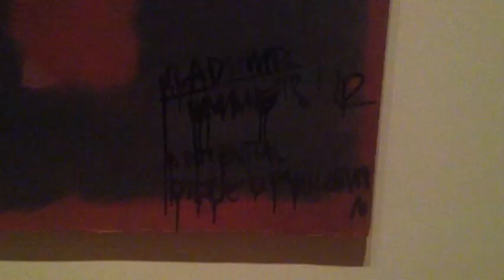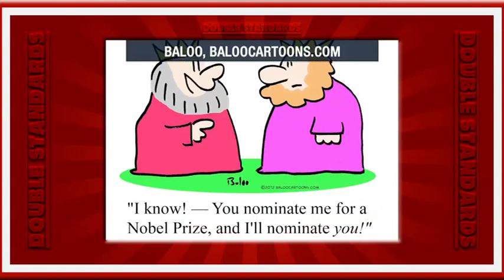DOUBLE STANDARDS 67 -- NATO-BACKED BAHRAIN & HITLER IN GREECE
EPISODE 67 OF DOUBLE STANDARDS
AFSHIN RATTANSI FUNNY POLITICAL COMEDY SATIRE JON STEWART DAILY SHOW NUCLEAR IRAN UN ROTHKO JORDAN LADY GAGA WIKILEAKS ISRAEL DEMPSEY JOINT CHIEFS OF STAFF IMF NEWSNIGHT AFGHANISTAN EU ZIZEK CIA NATO OBAMA CNN CHAVEZ VENEZUELA JIMMY SAVILLE BBC SEX ABUSE TOM CRUISE JOE BIDEN DAVID CAMERON SERCO RWANDA BORIS JOHNSON WOODY ALLEN ROMAN POLANSKI KRAFT BRADLEY MANNING "Barack Obama (US President)" News